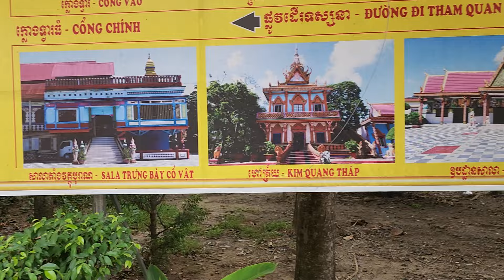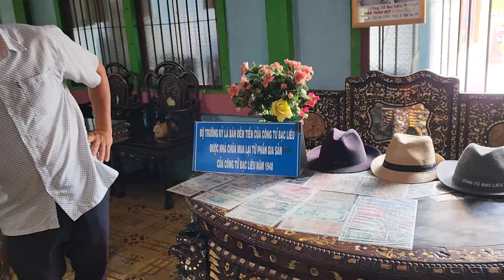Tham quan Chùa Chén kiểu Sóc Trăng